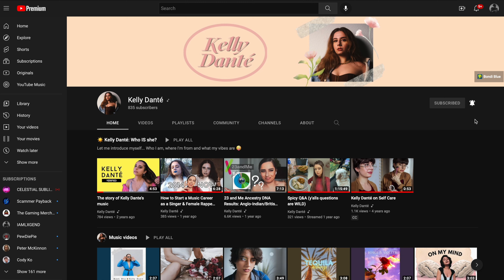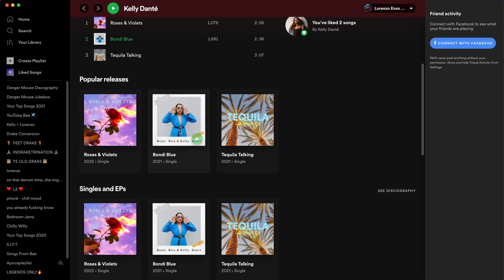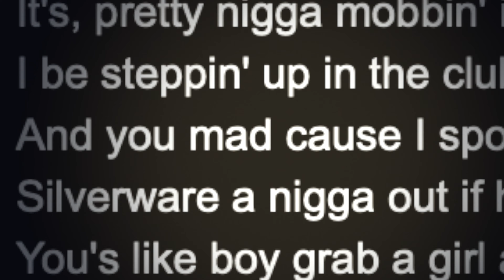Writing songs that STANDOUT: Songwriting Tips for Lyrics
edit: kelly danté +  @IAMLXGEND  w/ fcpx

kellydantemusic, kellydante, kelly-dante, kelly dante music,
s u b  c o u n t: 836

0:00 Introduction
0:27 USING MEMES
0:47 USING PASSIONS
1:34 USING FASHION & BEAUTY
2:19 NERD OUT
4:06 CREATE THE ATMOSPHERE
4:40 PRETEND IT'S THERAPY
5:02 BE OUTLANDISH
5:35 USING MOOD BOARDS
6:02 USING SUBSTANCES
6:41 DOCUMENT YOUR IDEAS